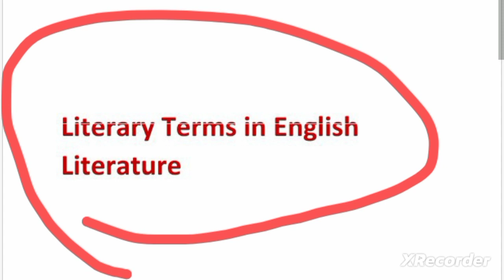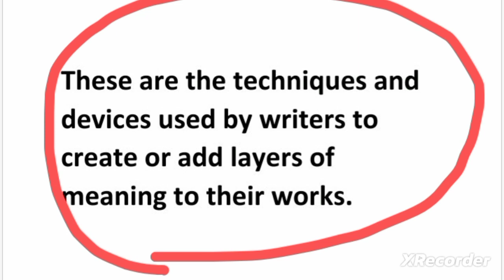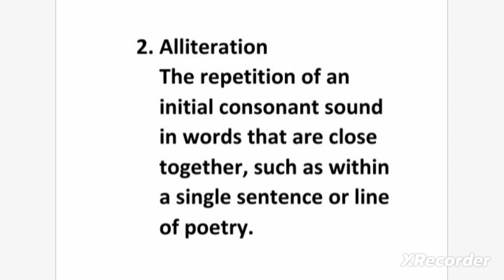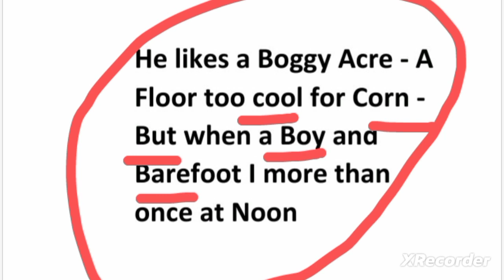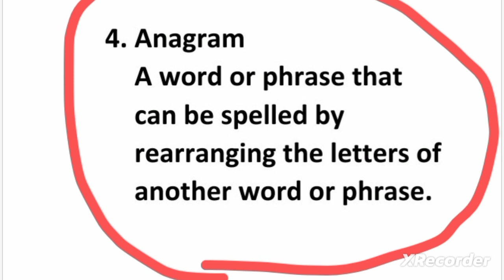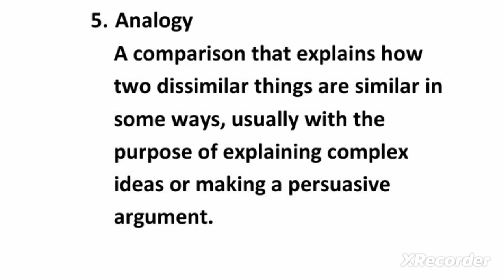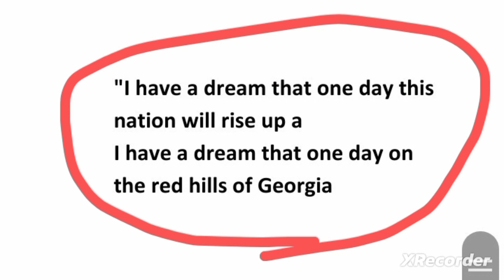Literary Terms in English Literature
Allegory in English literature
Anaphora in English Literature
English Literature Literary terms

literary terms in english literature with examples
list of literary devices